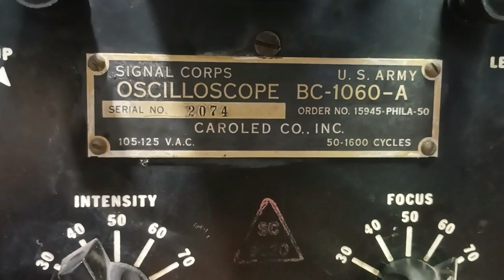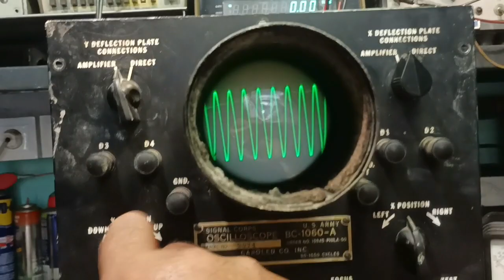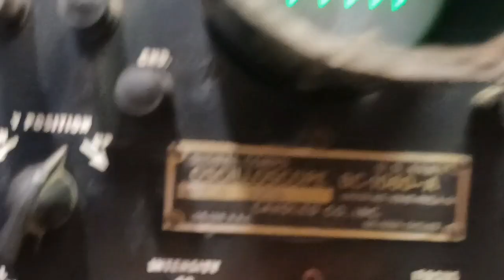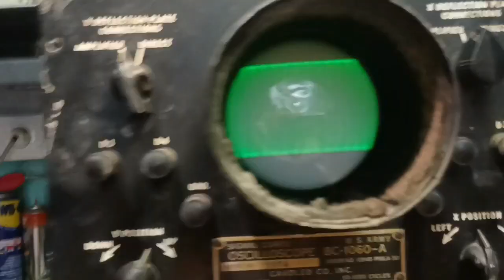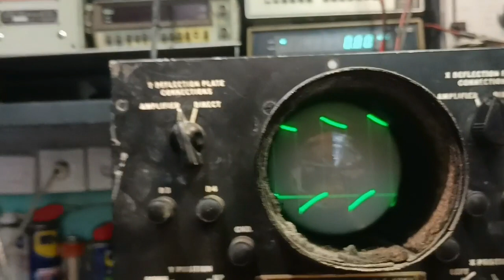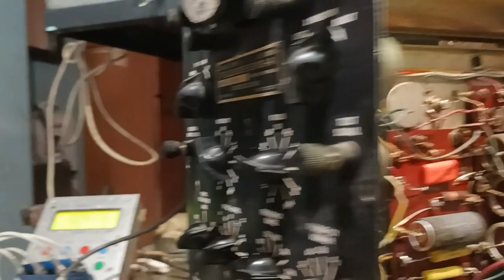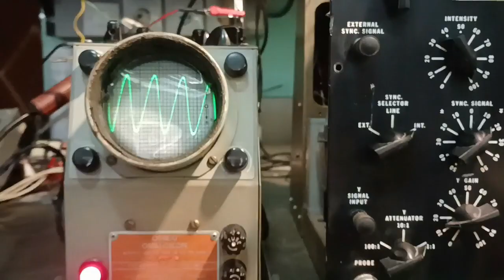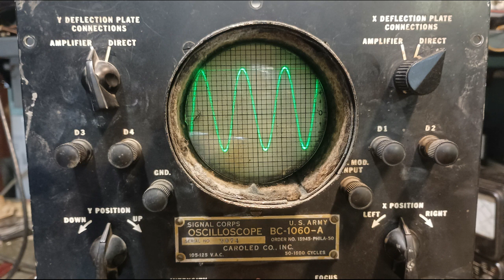BC -1060 OSCILLOSCOPE (SIGNAL CORPS)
Ο πρώτος παλμογράφος που εξοπλισε τα τεχνικά κλιμάκια του στρατού μας . Παλμογράφος που η παραγωγή του ξεκινά από 1942 εως το 1952 περιπου